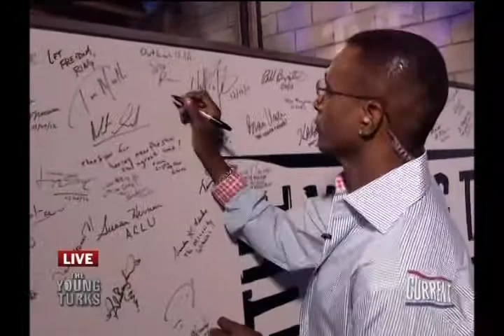Tommy Davidson on Current TV's "Young Turks" 9/11 Cops 4 Causes benefit